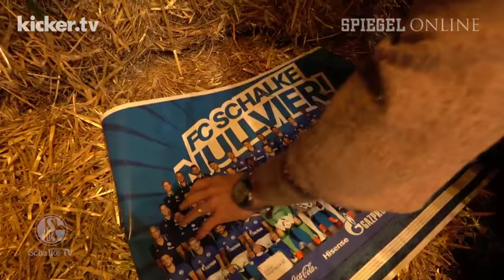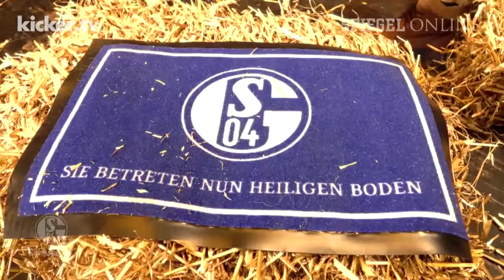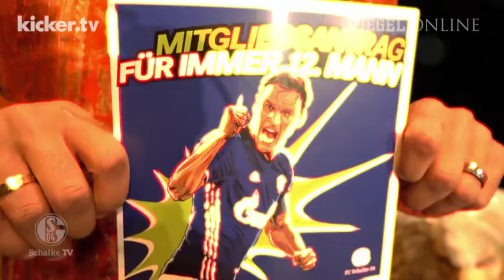Schalker Krippenspiel: "Der neue Kuzorra ist geboren" - kicker.tv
Schalker Krippenspiel: "Der neue Kuzorra ist geboren"

Die Schalker Weihnachtsgeschichte mit Christian Heidel als Vorleser, Sascha Riether als blondgelockter Maria neben "Josef" Benedikt Höwedes und Naldo als ansteckend gutgelauntem Engel dürfte die Mienen in Gelsenkirchen wieder auflockern. Der Engel verkündet den staunenden Anhängern: "Euch ist ein neuer Kuzorra geboren."